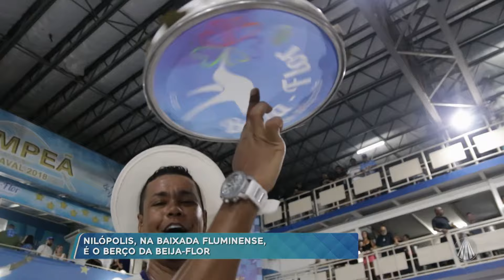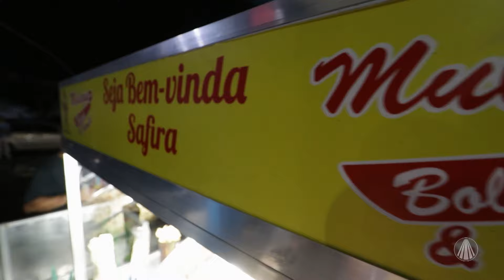Ensaio da escola de samba Beija-Flor de Nilópolis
Letícia Andrade foi até Nilópolis no Rio de Janeiro, na quadra da Escola de Samba Beija-Flor de Nilópolis para nos mostrar um pouco do universo da escola e claro conversa com pessoas muito especiais. Vamos acompanhar?

Programa "Santa Receita" exibido dia 12 de fevereiro de 2024.

TV APARECIDA
É bom estar onde a Mãe está!